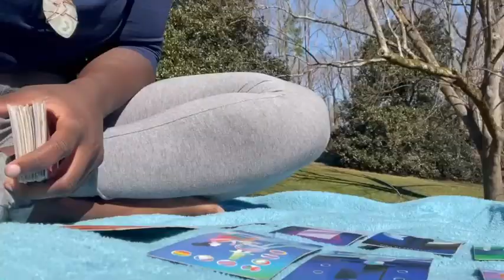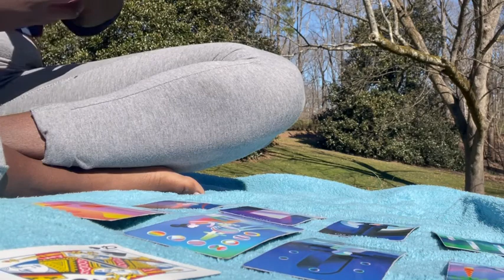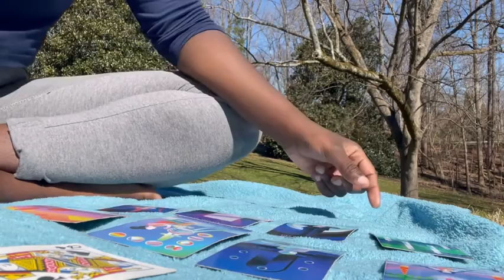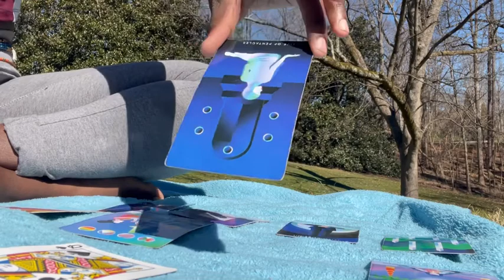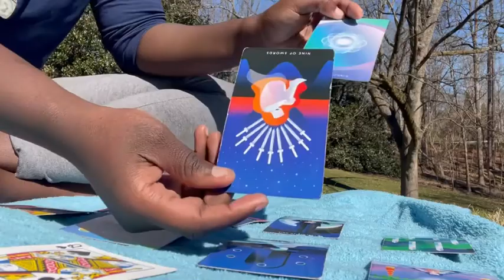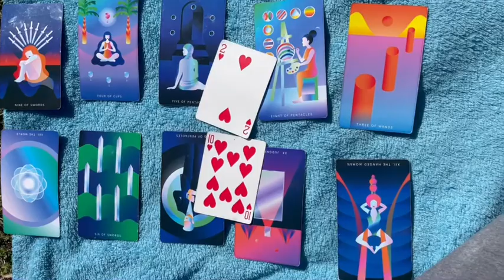WEEKLY MESSAGES | SURRENDER | timeless reading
welcome to start a conversation in comments

NOW AVAILABLE: NATURAL SOAPS,  BODY CREAM , APPAREL & MORE!

Nails
: Soulnails.com

Personal Yt: talainawright
Reading Yt: Insightful Guru

💸Energy Exchange:
$talainawww

Thank you , Love and light🧿🤎

Wishlist:

💫Decks used:
Mystic Mondays Tarot: